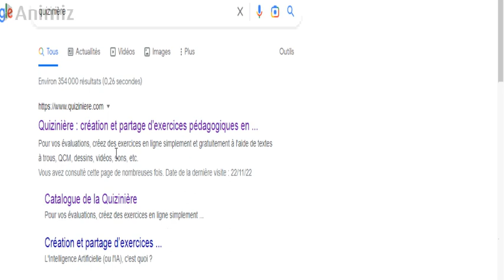Devoir de français 4e année moyenne